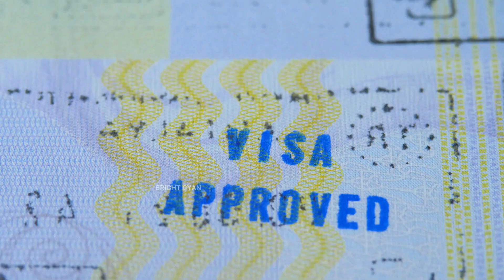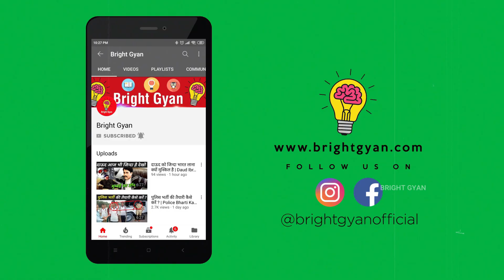शिहाब भाई के लगी चोट अब कैसे करेंगे आगे का सफर | Shihab Bhai Madina Update | Shihab Chottur Live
शिहाब भाई के लगी चोट अब कैसे करेंगे आगे का सफर | Shihab Bhai Madina Update | Shihab Chottur New Video

shihab chottur saudi arab entry
shihab chottur pakistan
shihab chottur kahan pahunche
shihab chittur live today location
shihab chittur today live
Shihab Chittur Iraq Update
Shihab Chittur Kuwat Update
Shihab Chittur Kuwat Entry
shihab chottur Kaaba
shihab chottur makka madina

today in this video see about shihab chittur hajj journey and shihab chottur live update top trending topic in hindi also see shihab chottur pakistan and shihab chottur kahan pahunche

shihab chittur live location today full explanation in hindi also see shihab chittur live today now

Queries Solved :-

shihab chottur saudi arab visa
shihab chottur ki maa
shihab chottur iran border
shihab chittur latest news
Shihab Chittur Kuwat Visa
shihab chottur Kaaba

Shihab Chottur, officially named Shihabudheen, is a 30-year-old youngster from Kerala (India) who started the Hajj pilgrimage from his native place Kerala to Mecca by foot to perform Hajj in 2023. He is from Malapuram District and lives in Athavanad panchayat near Valanchery.

Where is Shoaib Chittoor now?

He will reach Makkah for Haj in 2023 after traversing India, Pakistan, Iran, Iraq, and Kuwait, and will finally reach Saudi Arabia sometime in early February 2023. He will apply for the Haj pilgrimage after his arrival in Saudi Arabia and plans to cover the entire distance in 280 days.

Pakistan Me Kaha Hain and Shihab Chottur Live Location and Shihab Chottur In Pakistan and Shihab In Pakistan and 268 Day 24 February 2023 and Shihab Chottur Update and Shihab Chottur

Shihab Chottur ka Iran Ka Safar
Shihab Chottur ki Iran 🇮🇷 Ki Live Location 25 fabruary